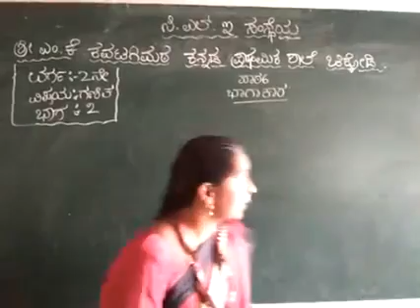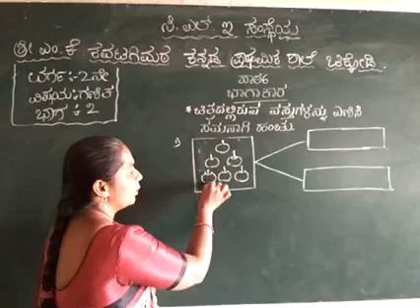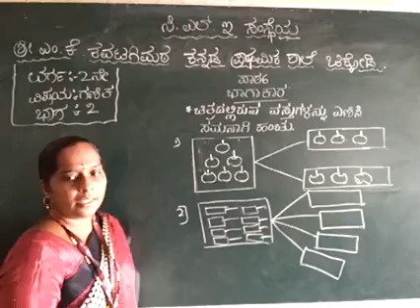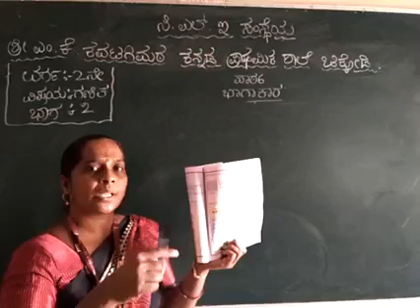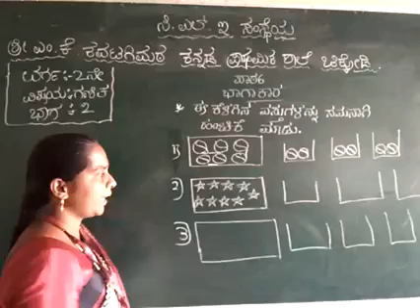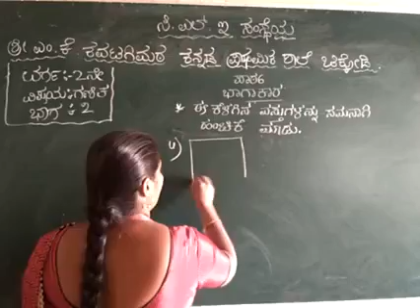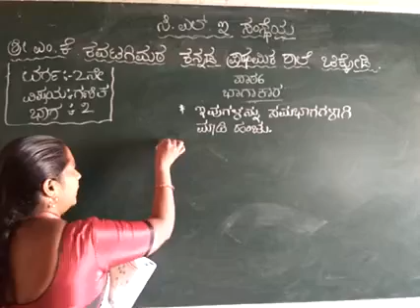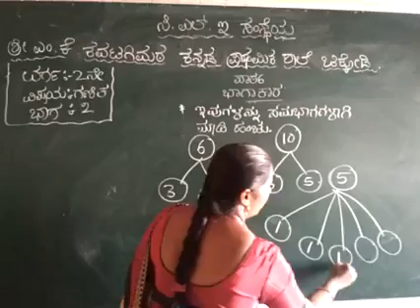2nd maths Bhagakar part 2